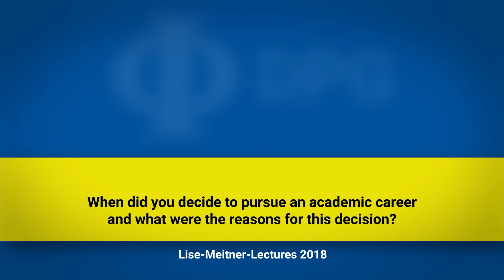Lise-Meitner-Lecture 2018 - Interview mit Prof. Dr. Nicola Spaldin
Im Jahr 2018 hält Frau Prof. Dr. Nicola Spaldin von der ETH Zürich die Lise-Meitner-Lecture zum Thema "From Materials to Cosmology: Studying the early universe under the microscope".

Mit dieser jährlichen Veranstaltungsreihe von der Deutschen Physikalischen Gesellschaft (DPG) und der Österreichischen Physikalischen Gesellschaft (ÖPG) sollen herausragende Wissenschaftlerinnen aus Deutschland und Österreich, so genannte „Role Models“, einem breiten Publikum vorgestellt werden. Neben öffentlichen und allgemein verständlichen Vorträgen und einem jährlich stattfindenden Wettbewerb für Schülerinnen und Schüler sind Treffen mit Schülerinnen und Schülern sowie Diskussionen mit jungen Frauen, Studierenden und Nachwuchsforschern vorgesehen. Zudem werden in einer Poster-Ausstellung unter dem Titel „Lise Meitner und 'ihre Töchter': Physikerinnen stellen sich vor“ deutsche und österreicherische Role Models aus der Physik vorgestellt.

Mit den Lise Meitner Lectures möchten wir verdeutlichen, dass die MINT-Fächer insgesamt einen bedeutenden Teil und Garant unserer Kultur in Gegenwart und Zukunft ausmachen. Dazu ist die DPG auch gemeinsam mit 40 weiteren Institutionen aus Wissenschaft und Wirtschaft Partner in dem durch das Bundesministerium für Bildung und Forschung (BMBF) initiierten MINT-Pakt (Mathematik, Informatik, Naturwissenschaft und Technik).